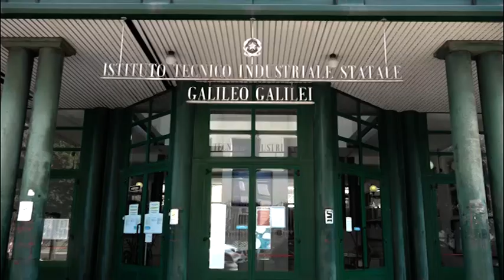Arezzo: studenti delle superiori ancora in dad fino all'11 gennaio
Sul rientro a scuola in presenza per gli studenti delle scuole superiori arriva un'altra novità.
A deciderla un vertice romano che avrebbe causato non pochi mal di pancia interni alla maggioranza di Governo e soprattutto tra stato e regioni.
Alla fine anche la Regione Toscana si è invece allineata e quindi il rientro a scuola in presenza slitta dal 7 all'11 gennaio per le scuole superiori.
In molti sono convinti che questa decisione abbia ragioni più politiche che sanitarie. I presidi di tutta Italia e Arezzo ovviamente non fa differenza non hanno ancora nemmeno il documento in mano e quindi prendere una decisione è dir poco difficile. Il calendario scolastico però prevede per legge 200 giorni di lezione e quidni per non pedere il 7, l'8 ed il 9 di gennaio i ragazzi faranno didattica a distanza.
Ancora una volta è la scuola e con essa i nostri ragazzi a pagare il prezzo più alto.